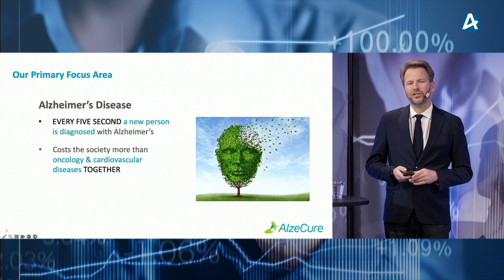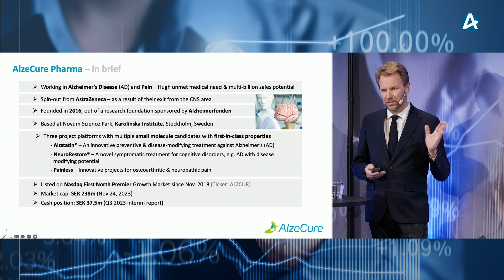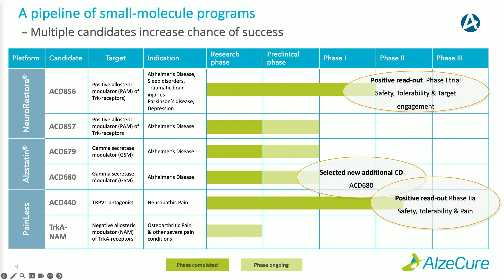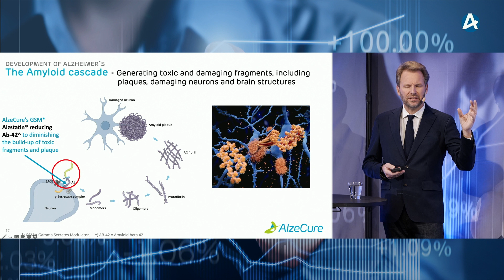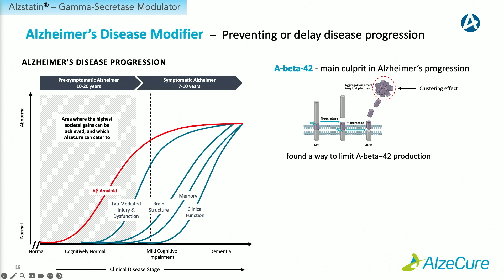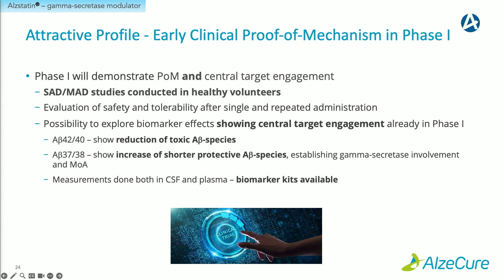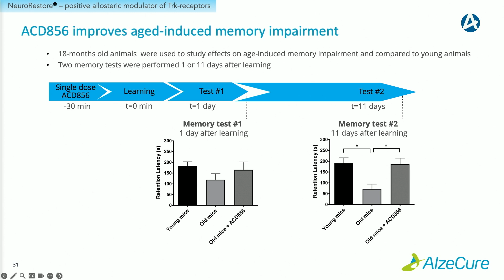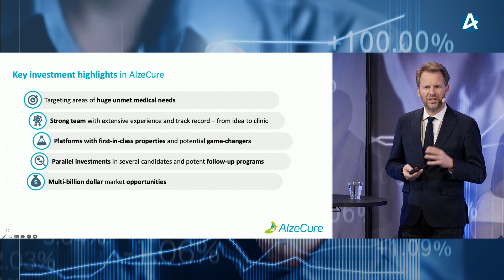Alzecure - Stora Aktiedagen Stockholm 27 november 2023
VD Martin Jönsson presenterar bolaget.